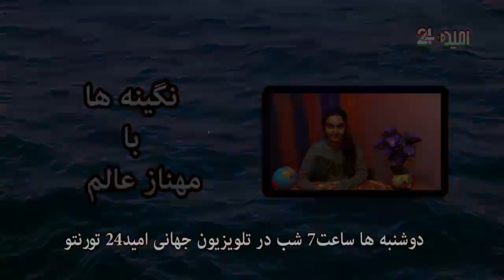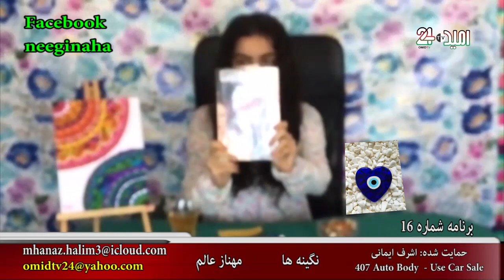Neginaha -16 - نگینه ها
مجری: مهناز عالم
تولید: تلویزیون جهانی امید24 تورنتو - کانادا
زمان نشر: دوشنبه  9  نوامبر2020